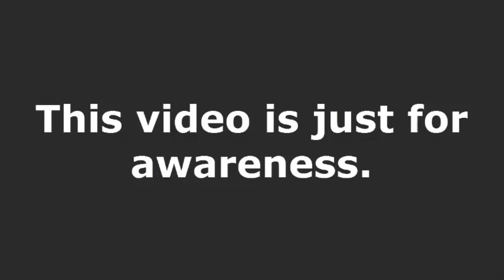WOMAN STEALING GOLD FROM JEWELRY SHOP | Caught on CCTV camera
An indian woman was stealing gold from a jewelry shop, and that crime scene was recorded on CCTV camera.